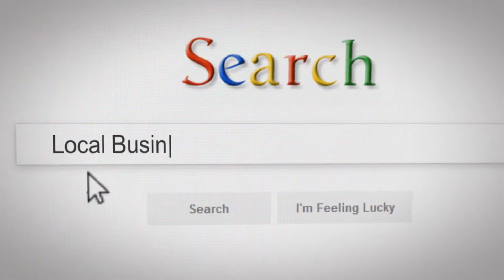Pt 2 - 5 Benefits of Building Business Credit Especially For Small, Local Businesses 👌 👍 😎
Without an established business credit profile, many small, local businesses are what the financial institutions call Non-Fundable entities. This series outlines 5 major benefits of building businesses credit. Get instant access to our FREE Business Credit Masterclass by clicking